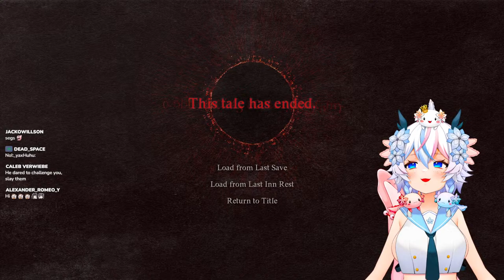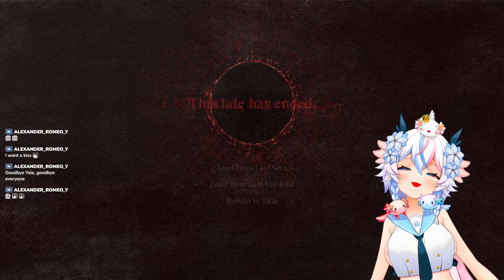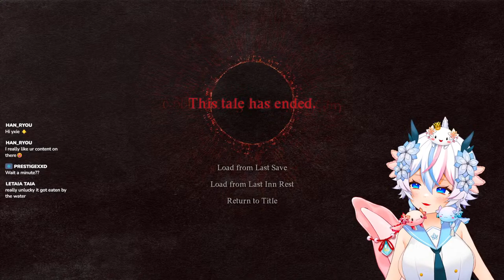Dragons Dogma 2 Kirito Main Still Existing